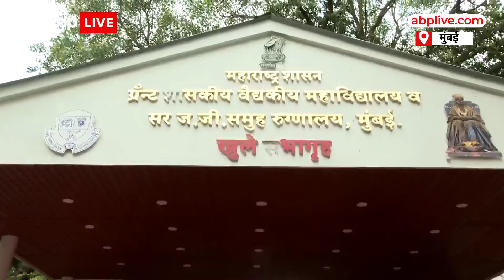Kolkata Doctor Case: मुंबई में डॉक्टरों का जबरदस्त प्रदर्शन, अपनी मागों को लेकर क्या कहा ? | ABP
ABP News: लेडी हार्डिंग हॉस्पिटल में डॉक्टर्स का मार्च और प्रदर्शन RDA और स्टूडेंट यूनियन शामिल। बड़ी संख्या में महिला मेडिकल स्टूडेंट्स और महिला डॉक्टर्स और नर्सिस शामिल..रेजिडेंट डॉक्टर्स, मेडिकल स्टूडेंट्स और नर्सिस से बातचीत की है... सभी के बीच आक्रोश और न्याय की मांग के बीच बताया कि इस घटना से महिला डॉक्टर्स डर गई हैं... पेरेंट्स को भी डर है और कहते हैं कि वापस आ जाओ।